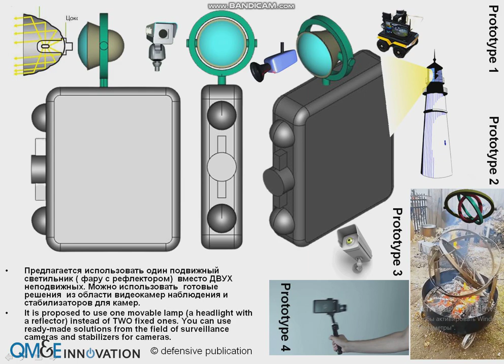динамическая подвеска для подсветки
Мы очень хорошо умеем учить функциональному анализу и функц. Ориент. Поиску . Приходите, надрессируем мозг очень быстро. У нас для этого есть роботы